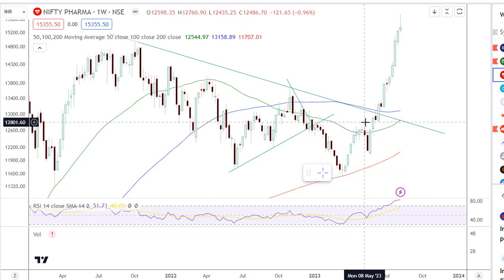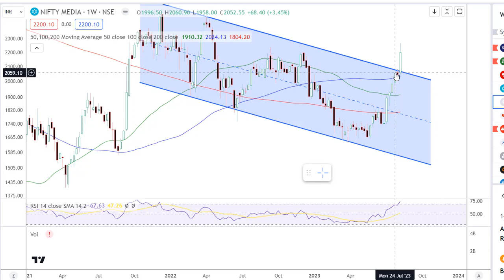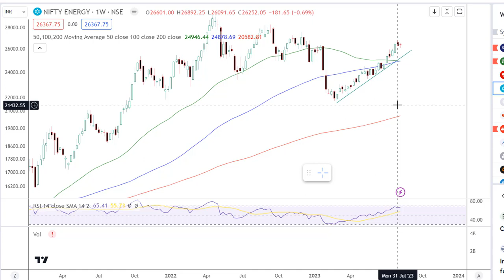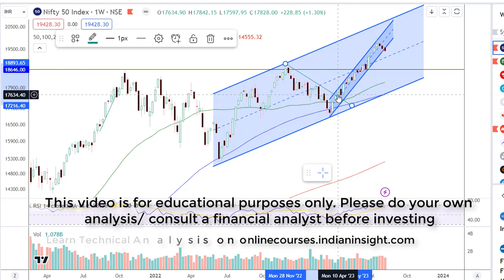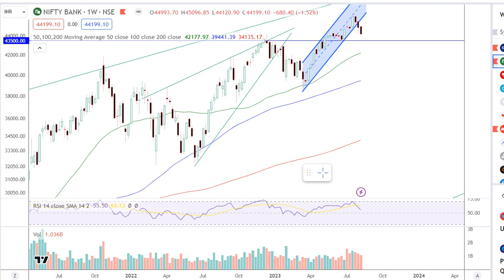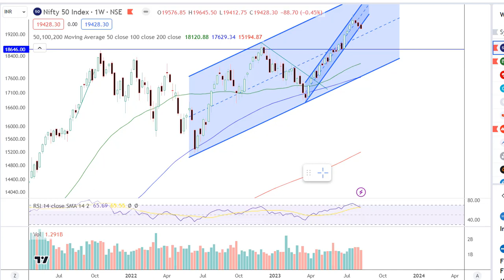Is stock market going to crash soon | Nifty and Bank Nifty analysis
Is Indian market going to crash ? Is market crash coming? Indian stock market prediction 2023

In this video we analyse Nifty and Bank Nifty Index. After a rally in the markets for the last few weeks we see markets tending down, is it a start of new bearish trend? or just a correction. We cover the important levels to watch and how to position yourself strategically

I'm not registered with SEBI in any capacity and it's fair to assume I have some exposure to any ideas discussed